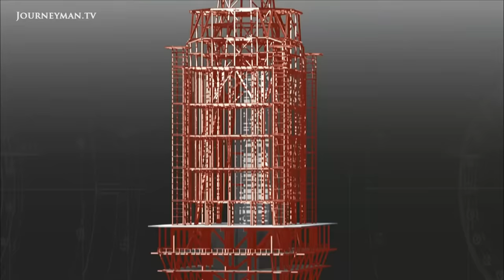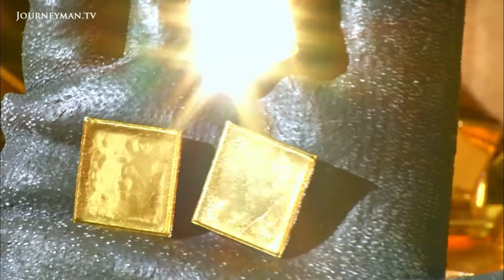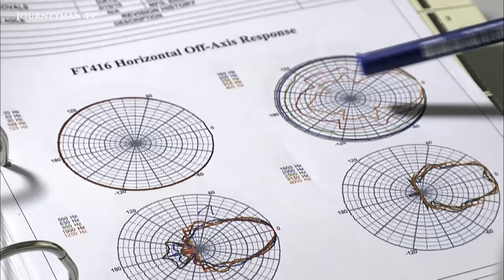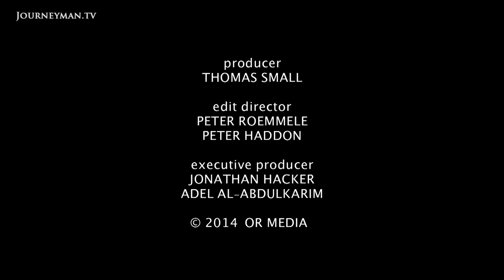Saudi's Lavish Buildings Threaten To Overwhelm Mecca Site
Triumph or Folly? Mecca's Royal Clock Tower: Mecca: the holiest place in the Muslim world. Yet, in recent years lavish developments like the Mecca Royal Clock Tower have attracted criticism. Is the Saudi appetite for luxury at odds with tradition?

The Mecca Royal Clock Tower is hard to ignore. At over 600m tall, some consider it a marvel of engineering but others fear the opulent commercialisation of a religious site. As tradition and modernity collide, the late King Abdullah showed a determination to put pilgrims first. "This is Mecca, no work is to be done here" he said. "The most important thing to me is that spirituality is preserved".